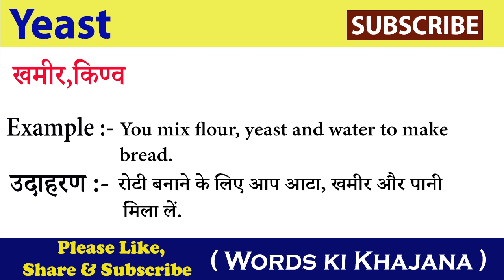Yeast meaning in hindi || Yeast ka matlab kya hota hai| word meaning in hindi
In this video you will understand the meaning of  Yeast in Hindi and also learn the Pronunciation of Yeast, that is, along with the meaning of Yeast, you will also learn that the correct way of speaking Yeast is done.
 इस वीडियो में आप Yeast का हिंदी में मतलब समझेंगे ओर साथ मे Yeast का Pronunciation भी सीखेंगे यानी कि आप Yeast के अर्थ के साथ साथ ये भी सीखेंगे की Yeast को बोलने  का सही तरीका किआ है  |